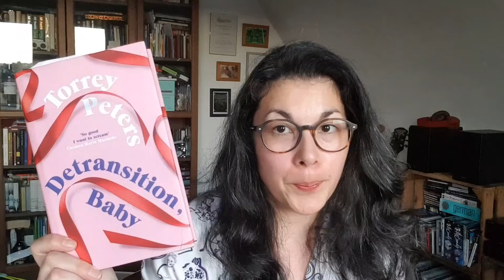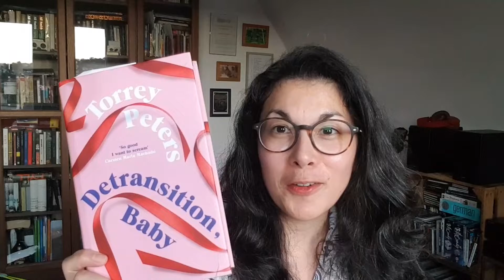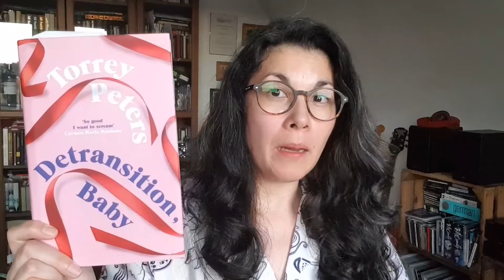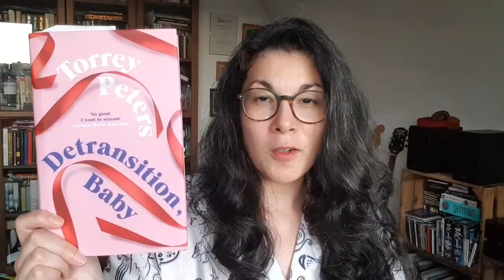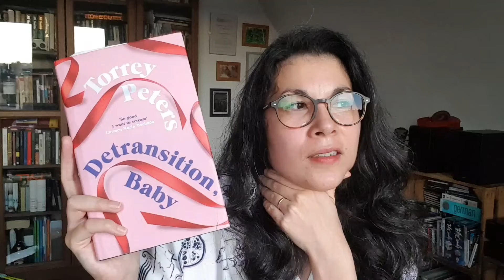June Wrap Up | a memoir, some SF/Fantasy and Detransition, Baby | Do I ever do these on time?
In which I belatedly wrap up my reading in June and a cat derails the filming once again.

~~~Books Mentioned~~~

How to Do Nothing by Jenny Odell
Fugitive Telemitry by Martha Wells
The Strange Case of the Alchemist's Daughter by Theodora Goss
European Travel for the Monstrous Gentlewoman by Theodora Goss
A Still Life by Josie George

***Booktubers mentioned***